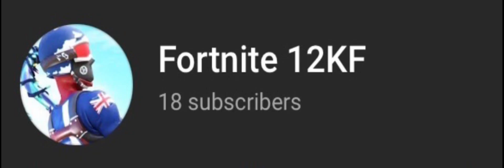Thank you so much for 150 subs!!!!